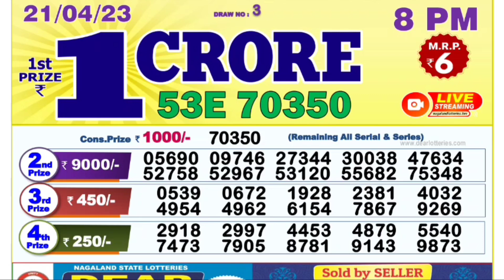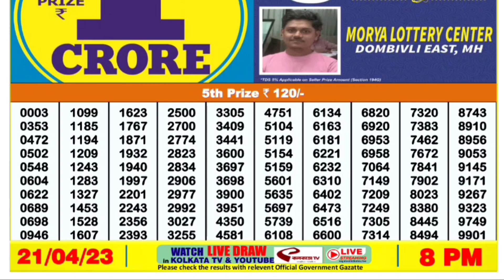🔴 LIVE Evening 08:00 P.M. Dear Nagaland State Lottery Sambad Result Today।। Date-21/04/2023 ।।